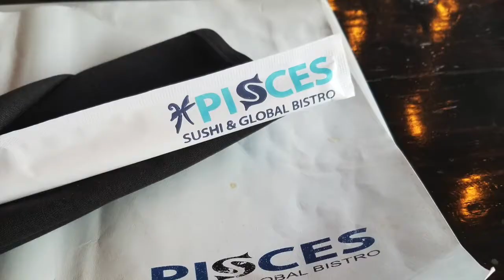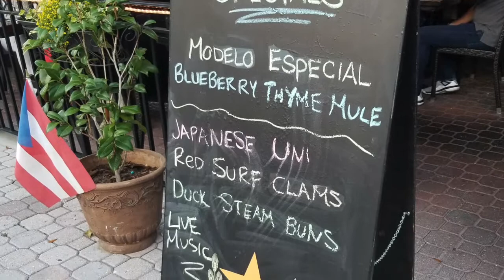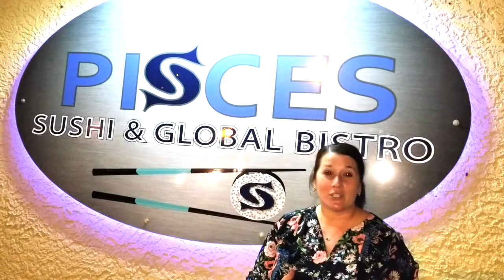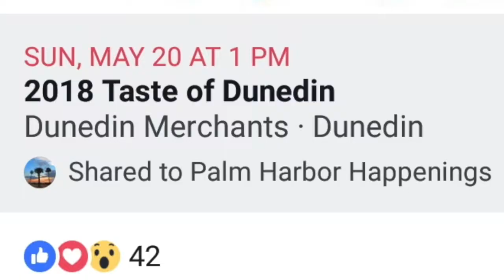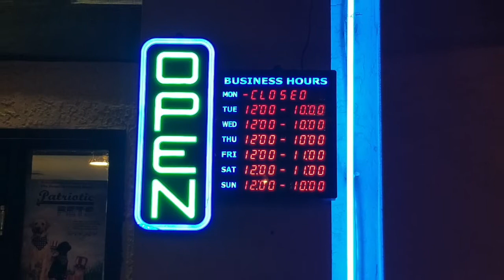Pisces Sushi & Global Bistro - TUG Pinellas County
The Ultimate Guide to Living in Pinellas County reviews Pisces Sushi & Global Bistro in Downtown Dunedin, FL